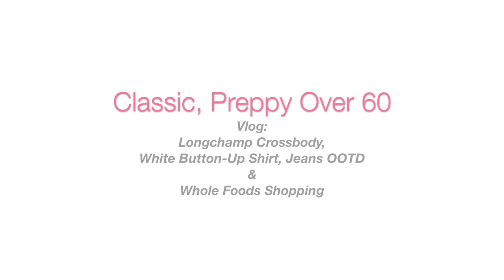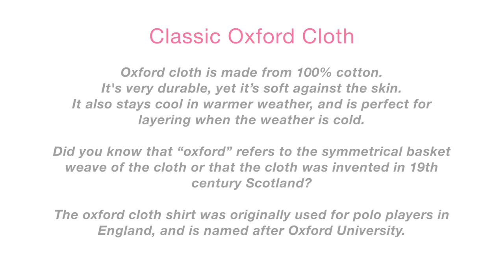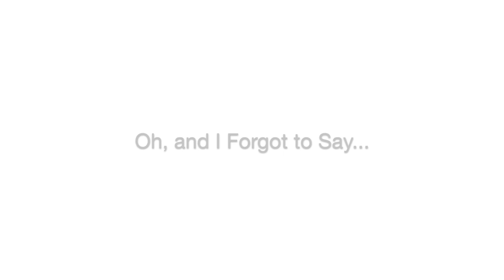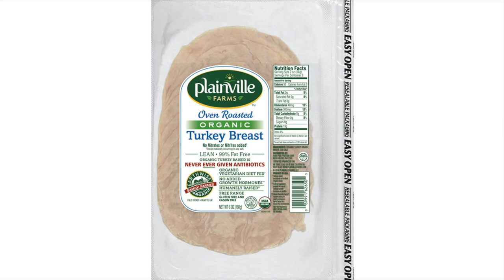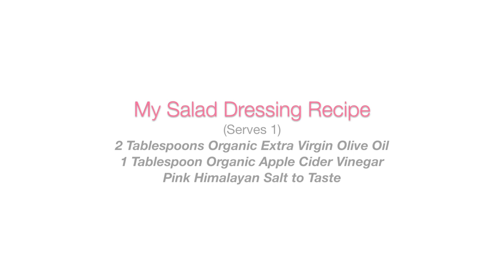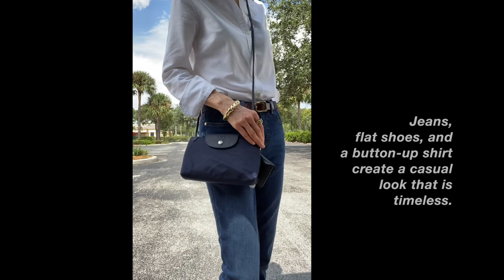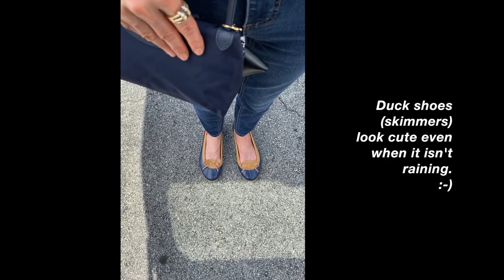Vlog: Longchamp Le Pliage Crossbody, White Button Up, Jeans; Whole Foods / Classic Preppy Over 60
↓↓ SEE FULL LIST OF LINKS HERE  ↓↓   Featured: Longchamp Le Pliage Bag, Whole Foods Naples FL

ABOUT JANIS LYN JOHNSON: Classic-Style Lover. Born in 1960. Happily Married. Fan of Understated, Timeless Fashion and Healthy Living.

Music: I Purchased a License for the Rights To Use This Music in My YouTube Videos, Even When Monetized.

SHOPPING LINKS FOR THIS VIDEO…

MY MAKEUP (I’m only wearing lipgloss)

MY CLOTHING/ACCESSORIES

KN95 Mask

Whimsical/, Classic-Prints Cotton Face Masks (To place over KN95)

Alternative Straight Leg Ankle Jeans (I also have these)

Similar Bags To Mine…
Longchamp Le Pliage City Crossbody Bag, Coated Canvas
variety of colors available

Longchamp Le Pliage Cuir Crossbody Bag, Leather (No Top Handle)

Longchamp Le Pliage Cuir Crossbody Bag, Leather (With Top Handle)
black leather

Longchamp Le Pliage Small Top Handle Bag, Original, With Brown Leather Trim and Nylon Body

Navy Leather Mini Crossbody Bag

Navy French Stripe Crossbody, Leather and Nylon

Skimmer/Duck Shoe
variety of colors/styles

Navy Moccasin-Style Leather Loafer

WHOLE FOODS/AMAZON PRODUCTS MENTIONED

Preserve Toothbrushes Made With Recycled Ocean Plastic (each morning)

I also use the Philips Sonicare DiamondClean Classic Toothbrush (each evening)
Philips Sonicare DiamondClean Classic Toothbrush

Jason Powersmile Whitening Fluoride-Free, SLS-Free Toothpaste, Powerful Peppermint, 6 Oz

Wild Planet Sardines in Water, which I buy in a 12-pack

Plainville Farms Organic Pre-Sliced Turkey Lunch Meat, which I buy at our local Publix (you can't order it online, unfortunately)

Bragg Organic Apple Cider Vinegar

Bragg Organic Extra Virgin Olive Oil